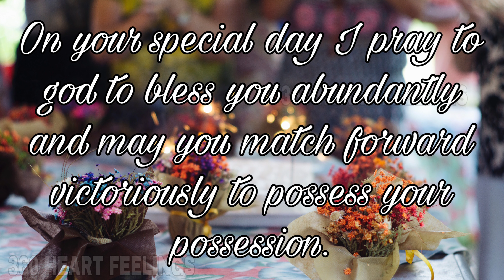happy birthday wishes for sister | sister happy bday greetings message | sister bday status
Birthday wishes to your lovingly sister.